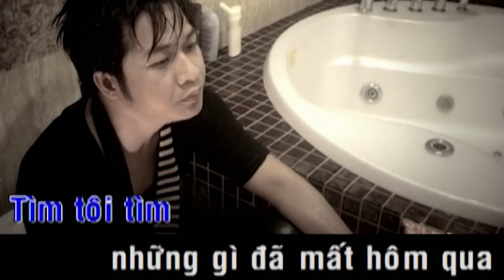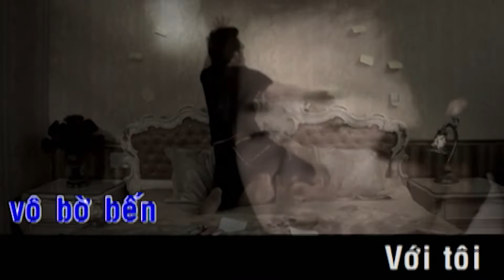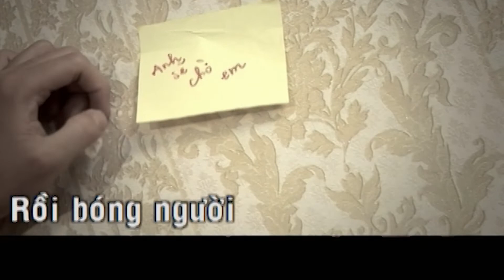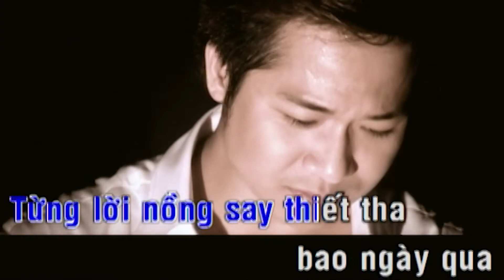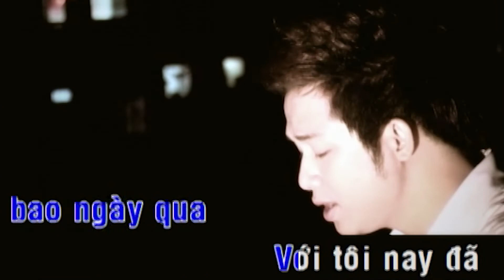Hãy Quên Đi - Quách Tuấn Du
Bến Thành Audio Video - Trung Tâm Giải Trí Hàng Đầu Việt Nam